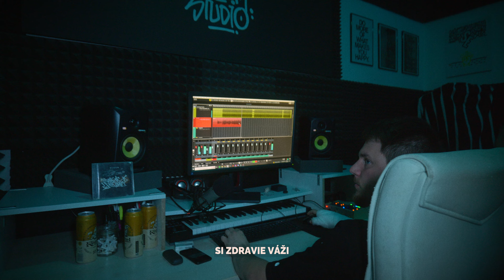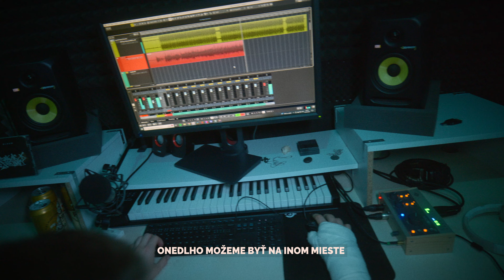BOOTH SESSION VOL. 9 - JANO DICE - SNY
JANO DICE a jeho ONETAKE verze tracku SNY